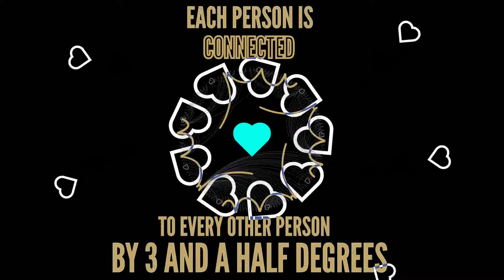Why are Live Videos the next Big Social Media Move with Mindset_Morgano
Social Media is apart of our Reality, and it Our mission to spread effective & Efficient information that you can implement today!
Your Business, Non-Profit, Spiritual organization, Alumni, Ministry, & Purpose should be benefiting someway from Social Media!

Les Brown
Tony Robbins
motivational speaker
motivation
mindset
motivational video
happiness